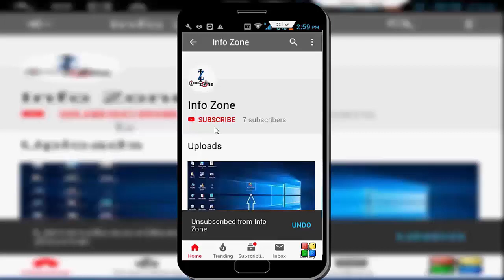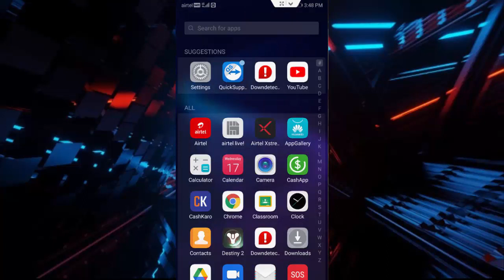Can't Login Instagram App | How To Fix This?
In This tutorial i will show you, Can't Login Instagram App | How To Fix This?